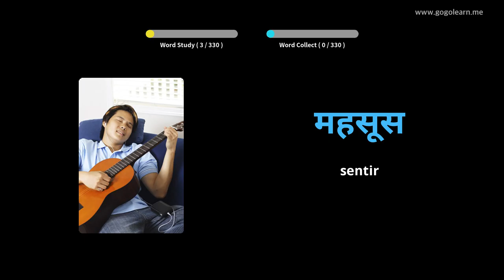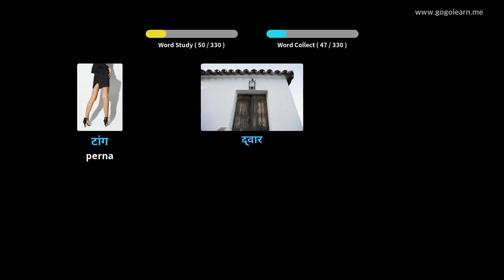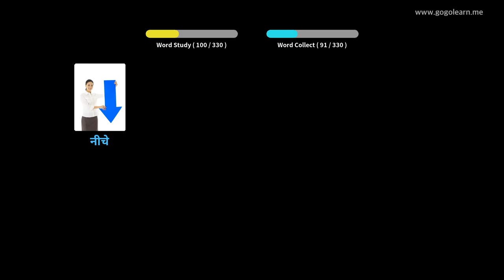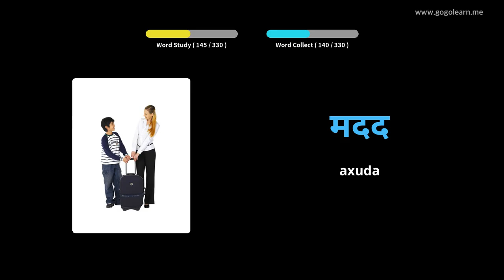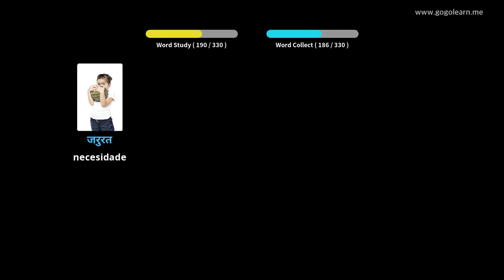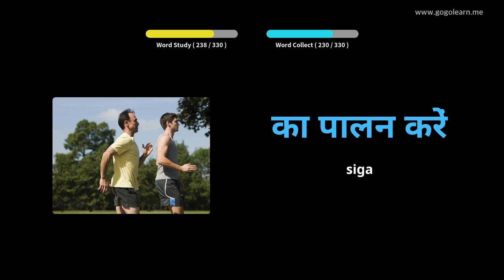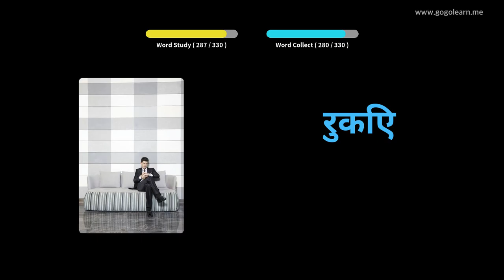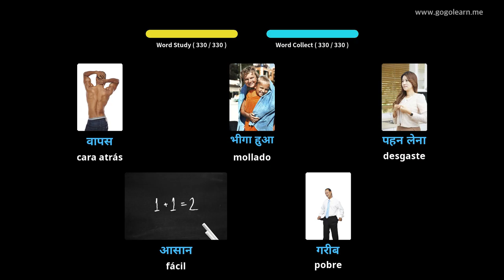Escoitar o vocabulario hindi mentres se dirixe